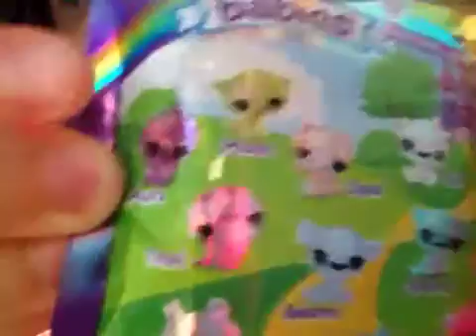New blind bags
What should I add next for the big blind bag box.
Sincerely Daly's toys